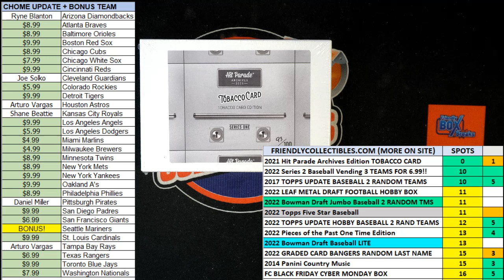2021 Hit Parade Archives Edition Series 1 BOX FILLER HPTOBACCO117